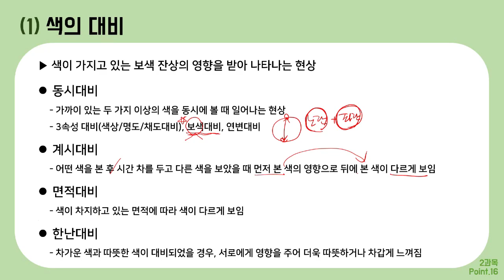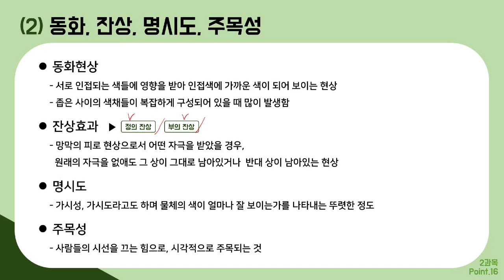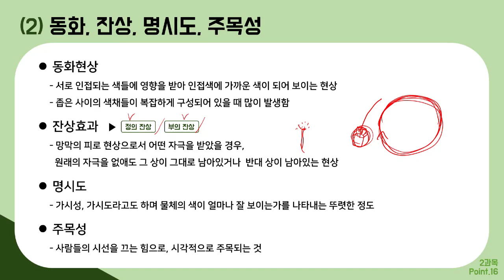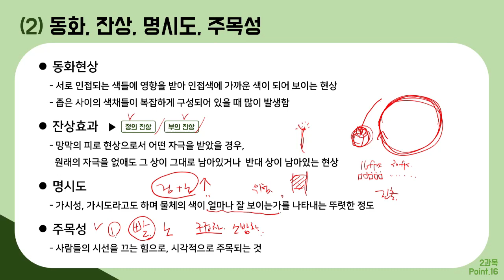[컴그 필기] 절대족보 포인트16